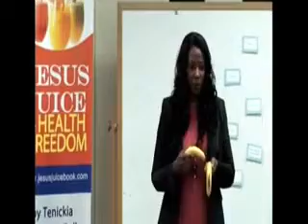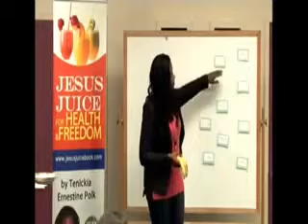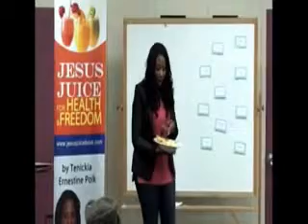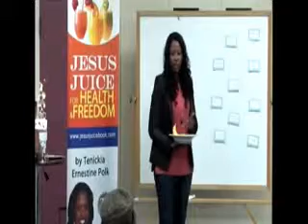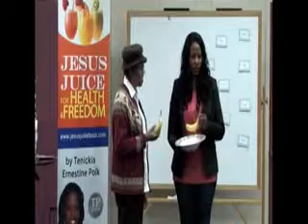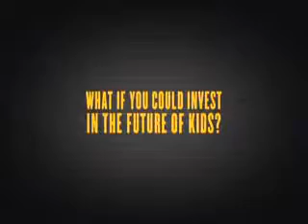COMMUNITY CHAT (EP 11) with Tenickia Polk and guest Pastor Donna Frazier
Pastor Donna and Tenickia discuss how to get rid of rejection and accusation, two spiritual root causes of many auto-immune diseases and more.